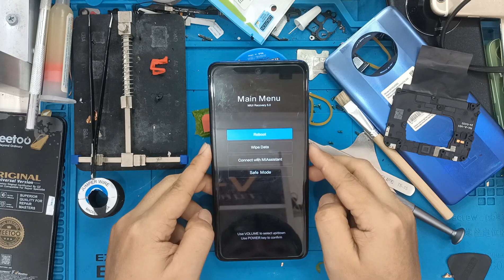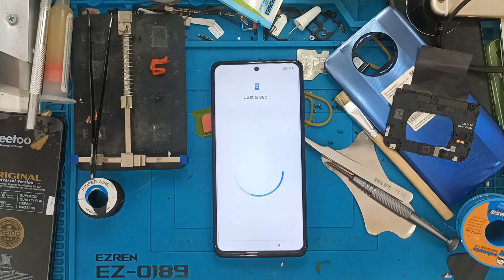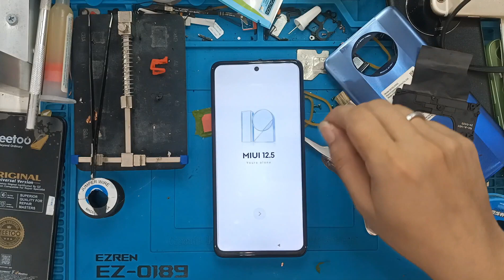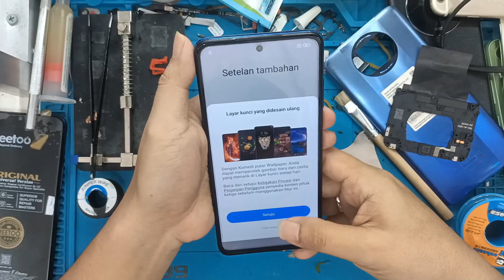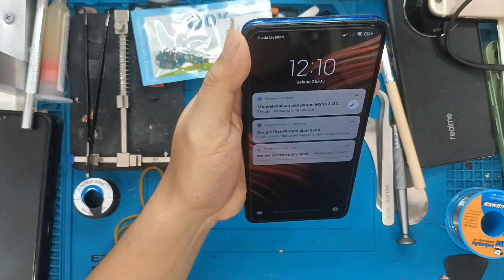POCO X3 MENTOK LOGO,DONE✅✅🔥🔥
POCO X3 MENTO LOGO,DONE ✅✅🔥🔥mobilerepairing